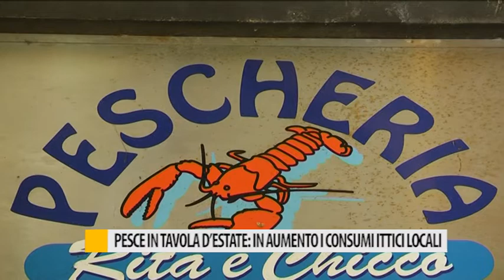Pesce in tavolo d'estate: in aumento i consumi ittici locali